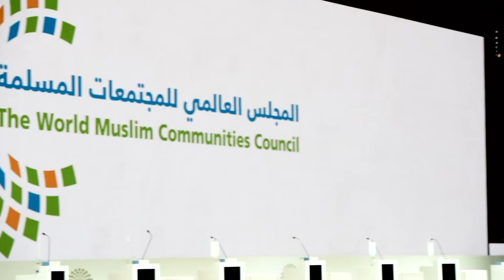معالي عبد الشكور سردار خان: الوحدة الإسلامية أساسها التوحيد بالله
معالي عبد الشكور سردار خان وزير الشؤون الدينية والوئام بين الأديان في باكستان: الوحدة_الإسلامية أساسها التوحيد بالله

تابعوا المجلس_العالمي_للمجتمعات_المسلمة عبر حساباتنا التالية